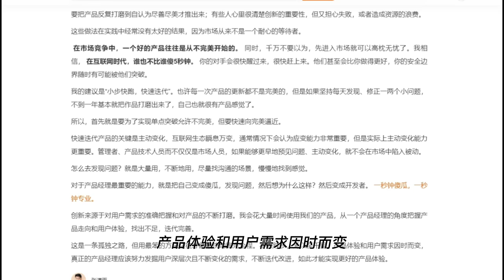腾讯：马化腾的产品观（下）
上期专栏里我们讲了马化腾认为产品经理常犯的七个错误里面的前三个
接下来讲剩下的四个
错误四：
对产品的核心能力关注不够
任何产品都有核心功能
宗旨就是能帮助到用户
解决用户某一方面的需求
比如节省时间、解决问题、提升效率等等
但是很多产品经理对核心能力的关注不够
也不是说完全没有关注
而是没有关注到位
 核心能力不仅仅是功能，也包括性能
对于技术出身的产品经理
特别是做后台出来的
如果自己有能力、有信心做到对核心能力的关注
肯定会渴望将速度、后台做到极限
但是问题往往是产品没做好
比如我们做网页速度优化
优化之后速度提高很多
真不知道之前都做什么去了
让用户忍受了这么久
既浪费时间又浪费我们的资源
如果不抓，就没人理
很说不过去
所以我们要在性能方面放入更多精力
谈到核心的能力
首先就要有技术突破点
比如做QQ影音，我们不能做人家有
我也有的东西
否则总是排在第二、第三
虽然也有机会
但缺乏第一次出来时的惊喜
会失去用户的认同感
这时候
你第一要关注的就是产品的硬指标
在设计和开发的时候就要考虑到
外界会将它与竞争对手做比较
如播放能力、占用的内存等等
而且核心能力要做到极致
要多想如何通过技术实现差异化
让人家做不到
或通过一年半载才能追上
QQ影音当时在硬指标上其实也有很多选择
比如网络播放、交流、分享
有很多思路，但最后都砍掉了
我们就是要做播放器
因为这是用户的需求
只有硬指标满足了，用户说
我这个破机器
只有QQ影音能放，就这一句话：
口碑就出来了
用户知道你的东西行
很多用户评论QQ时说用QQ唯一的理由是传文件快
有群
那这就是我们的优势
我们要将这样的优势发挥到极致
比如离线传文件
以邮件方式体现就是一个中转站
即使是超大的文件也不困难
关键是要去做
虽然真正使用的用户并不一定多
但用户会说，我要传大文件
找了半天找不到可以传的地方
万般无奈之下用了QQ邮箱
居然行了，于是我们的口碑就来了
错误五：
把添加当成提高
做交互设计的时候要求我们细致
视觉简洁清爽
 产品经理要想象自己是个挑剔的用户
想象自己是个笨用户
复杂的看不懂
产品人员的精力有限，交互内容很多
所以要抓最常见的一块
流量、用量最大的地方都要考虑
规范到要让用户使用得舒服
要在感觉、触觉上都有琢磨
有困惑要想到去改善
如鼠标少移动、可快速点到等等
拿QQ邮箱举例
邮箱的一个按钮“返回”放在什么位置
放右边还是左边
大家都会多琢磨，并上线尝试
再比如输入邮箱密码出错
输入框内的内容选择上
不用用户清除错误的密码就可以直接重新输
还有对同个用户发信
在此用户有多个邮箱的情况下会默认选最近用的一个账号
这些需求都小，但你想清楚
用户就会说好
虽然用户未必说得出好在哪儿
这些都是对用户体验的优化
产品的使用要符合用户的习惯
如写邮件的时候拷贝东西
更多人习惯用键盘来操作
虽然有些技术难度，但也可以解决
要考虑用户对鼠标反馈的灵敏性
便捷性
在设计上应该坚持几点：
 第一，不强迫用户
不为1%的需求骚扰99%的用户；
 第二，操作便利
如QQ音乐的快捷播放
从圆形到方形
最后因为影响性能而放弃；
 第三，淡淡的美术
点到即止
在UI界面上不用太重也能做得很好
图案和简洁并不一定是矛盾的；
 第四，重点要突出
不能刻意地迎合低龄化
问题六：
认为内部竞争是浪费资源
在产品研发过程中
我也会有一个困惑：
自己做的这个产品万一失败了怎么办？
我的经验是，在面对创新的问题上
要允许适度的浪费
怎么理解？
就是在资源许可的前提下
即使有一两个团队同时研发一款产品也是可以接受的
只要你认为这个项目是你在战略上必须做的
比如说微信，当时新浪微博起来之后
开始从社交媒体转向社交网络
那时候我们听说
谁谁学校里有一个微博做班级之间的通信
这对我们是很大的危机
它开始往下撒网
第一反应就是我们也要做微博
但这很难
同样的产品是没有办法去战胜对手的
你只有找到一个完全不一样的产品才能解决这个问题
微信就这样诞生了
它是纯手机的移动通信
当时QQ的包袱很重，要解决PC的问题
也要解决手机终端的问题
内部几个团队都在开发
谁最先解决问题谁就胜出
那个时候在腾讯内部
先后有三个团队都在同时研发基于手机的通讯软件
每个团队的设计理念和实现方式都不一样
原来集团有几个不同的平台在做移动端产品
有QQ
还有我们的无线部门，当时是分开的
另外一个就是我们QQ邮箱的团队
我们很早接触手机邮件，用黑莓手机
最初只给高管配
后来我们想
能不能在QQ邮箱开发一个软件
让每个员工都能很方便地使用手机邮件
于是就有了一个小分队研发手机邮箱
幸好有这个布局，最后微信出来了
就是这个团队做的
最先把手机端的邮件客户端改成微信
最后用户都很喜欢
为什么自己打自己？
因为往往自己打自己，才会更努力
才会让公司不丢失一些大的战略机会
如果你不做
竞争对手或者业界总有人做出来
你能说这是资源的浪费吗？
我认为不是
没有竞争就意味着创新的死亡
即使最后有的团队在竞争中失败
但它依然是激发成功者灵感的源泉
可以把它理解为“内部试错”。
并非所有的系统冗余都是浪费
不尝试失败就没有成功
不创造各种可能性就难以获得现实性
错误七：
把产品发布当成成功
我们经常会看到这样几种现象：
有些人一上来就把摊子铺得很大
恨不得面面俱到地布好局；
有些人习惯于追求完美
总要把产品反复打磨到自认为尽善尽美才推出来；
有些人心里很清楚创新的重要性
但又担心失败
或者造成资源的浪费
这些做法在实践中经常没有太好的结果
因为市场从来不是一个耐心的等待者
 在市场竞争中
一个好的产品往往是从不完美开始的
 同时，千万不要以为
先进入市场就可以高枕无忧了
我相信， 在互联网时代
谁也不比谁傻5秒钟
 你的对手会很快醒过来，很快赶上来
他们甚至会比你做得更好
你的安全边界随时有可能被他们突破
我的建议是“小步快跑，快速迭代”。
也许每一次产品的更新都不是完美的
但是如果坚持每天发现、修正一两个小问题
不到一年基本就把作品打磨出来了
自己也就很有产品感觉了
所以
首先就是要为了实现单点突破允许不完美
但要快速向完美逼近
快速迭代产品的关键是主动变化
互联网生态瞬息万变
通常情况下会认为应变能力非常重要
但是实际上主动变化能力更重要
管理者、产品技术人员而不仅仅是市场人员
如果能够更早地预见问题、主动变化
就不会在市场中陷入被动
怎么去发现问题？
就是大量用，不断地用
尽量找沟通的场景，慢慢地找到感觉
对于产品经理最重要的能力
就是把自己变成傻瓜
发现问题，然后想为什么这样？
然后变成开发者
 一秒钟傻瓜
一秒钟专业
创新来源于对用户需求的准确把握和对产品的不断打磨
我会花大量时间使用我们的产品
从一个产品经理的角度把握产品走向和用户体验
找出不足，迭代完善
这是一条孤独之路
但用最笨的方法往往才能最快地跑完全程
不积跬步，无以至千里
产品体验和用户需求因时而变
真正的产品经理应该努力发掘用户深层次且不断变化的需求
不断迭代改进
如此才能实现更好的产品体验